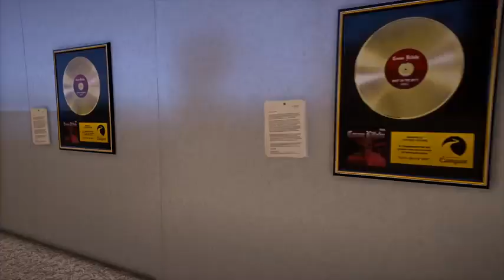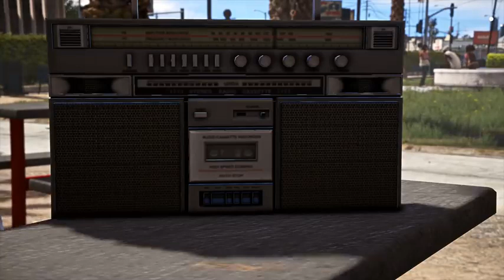Bad Kids On The Black 13 (( GTA SKIT ))